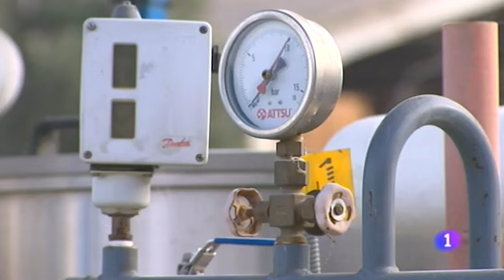La patente internacional de producción orgánica de bioplaguicidas basados en Ajenjo en RTVE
El Centro de Investigación y Tecnología Agroalimentaria de Aragón (CITA), el Consejo Superior de Investigaciones Científicas (CSIC), la Universidad de Zaragoza (UZ) y la Universidad de La Laguna (ULL) han presentado una patente de procedimiento de producción orgánica de bioplaguicidas frente a insectos plaga, hongos fitopatógenos y nematodos fitoparásitos, basados en extractos naturales del Ajenjo (Artemisia absinthium).